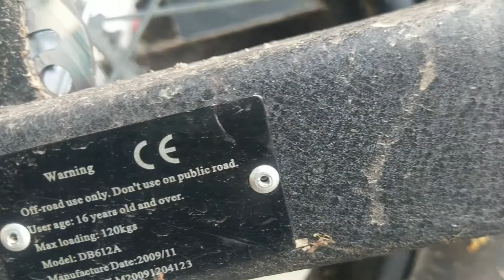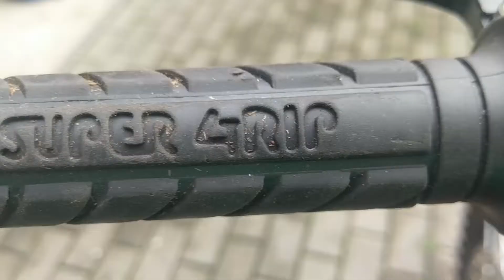50 Abo Spezial V1 Dirty | Pocketbike Upload [Bikeporn]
Part 2/ V2 Folgt demnächst!
Wrummmm!

Nein das ist kein Lets Play Minecraft, kein Versuch nicht zu Lachen Video, und auch keine Creepy Pasta.

Auf diesem Kanal gibt es Videos rund um Pocket und PitBikes.
Wer Pocket Bikes/Pitbikes nicht kennt, Pocket/PitBikes sind kleine 50/110-190 Kubikzentimeter Motorräder auch genannt Kinder Motorräder, wobei ich sagen muss das der Name "Kinder Motorrad" nicht gerecht fertigt ist, zumal ist die Geschwindigkeit die ein Pocket bike erreicht zu hoch ist und die Wartungsarbeiten kein 10 jähriges Kind machen kann.

Lasst einen Netten Kommentar da :)

Dieses Video enthält KEINE Bezahlte Promotion oder Werbung.

Projekt Liste:

1.Pocket Bike 1 (Name Bitte in die Kommentare)
2.Pocket Quad 1 (Name Bitte in die Kommentare)
3.Pocketbike 2 Speed Rat
4. Seifenkiste  "Lahme Ente"
5. ?

Was soll ich noch schreiben???

Ach übrigens die Qualität der ersten Videos ist nicht so hoch :/

Tags: Pocketbike Pitbike 2-Takt 2-stroke 50cc 50ccm 70cc 70ccm Dellorto Bing Vergaser Benzin Motor Burnout 2000+ HP PS KMH